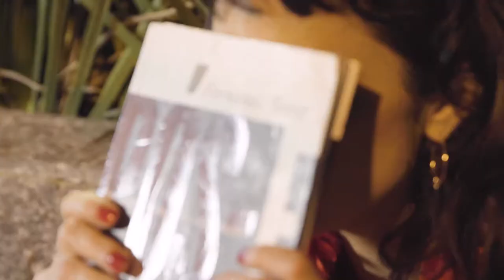Maria Ribeiro apresenta um trecho da peça Pós-F, inspirada em Fernanda Young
Na CasaTpm 2021, a atriz Maria Ribeiro encenou um trecho da peça Pós-F, inspirada no último texto lançado pela escritora Fernanda Young, que morreu em 2019. Na época, ela se preparava para apresentar o próprio texto nos palcos, numa peça que, após sua morte, renasceu com a interpretação de Maria. A obra reúne relatos autobiográficos de Fernanda e debate os significados de ser homem e mulher no mundo de hoje. Com sua escrita honesta, a obra ganhou um prêmio Jabuti, concedido postumamente. É Fernanda pelo filtro de Maria e Maria pela voz de Fernanda.

Patrocínio: Johnnie Walker, BigFral e Sandálias Ipanema
Copatrocínio: Buscofem e Puravida
Apoio: Asics e Artex